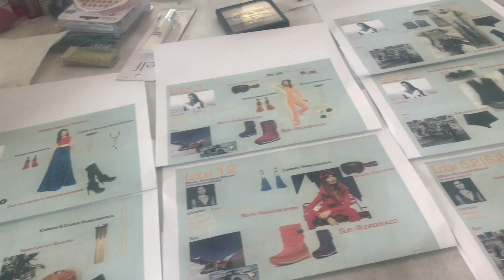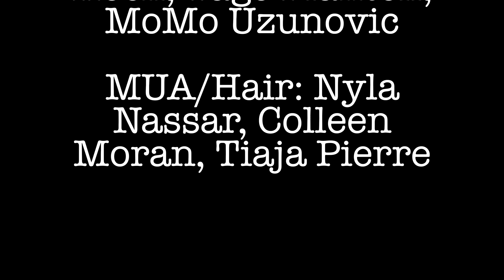Shooting my First Short Film!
Hi guys! Happy Friday!! I have been writing a film for a while, and this past weekend took an adventure to Denver, Colorado to meet up with a crew of amazing friends I have out there whom so amazingly supported me in creating my first short film, written and directed by me. Here is the BTS, I'm excited! Now I'm working in post, I'll let you know when it is all done and ready to premier! aloha!

*** Song: Jimmy Luxury, 'Cha Cha Cha'

catch us on insta!